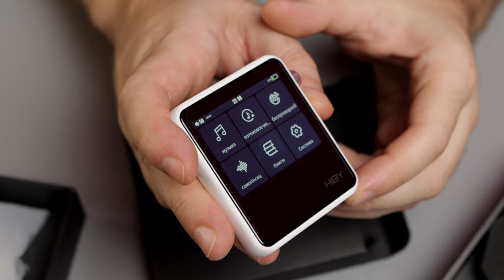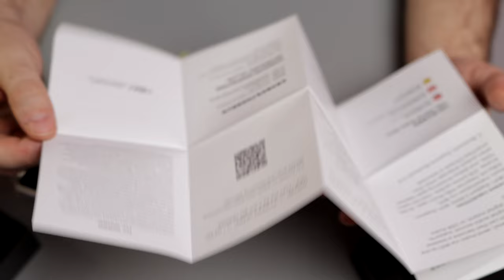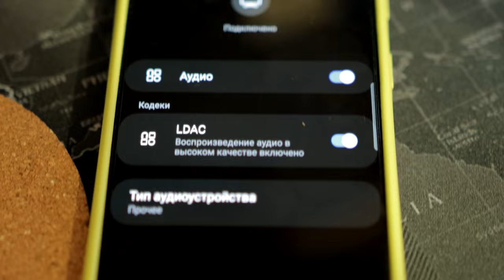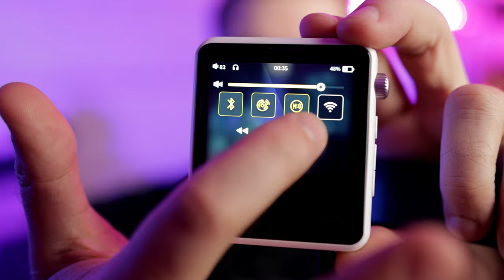Hi-Fi плеер HiBy R2 GEN II . Самый доступный Hi-Res на рынке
Ссылка ещё на одного продавца Hi-Fi плеера HiBy R2 GEN II

Ребята ПРИВЕТ!!! Вы на канале Антон Селиванов эт я)) Не так давно у меня появилась необходимость в mp3 плеере. Подумал ну что тут сложного, возьму какой-нибудь +/- бренд и будет хорошо. Как же я ошибался! Оказывается рынок  Hi-Fi, Hi-Res плееров просто огромен. И аудиофилы спорят с пеной у рта, какой звук чище, лучше, качественней. Ну и я не остался в стороне, и постарался углубиться в вопрос. Хороших бюджетных вариантов в этой сфере не так много, но мне кажется я нашёл один из них! Самый доступный Hi-Res на рынке, Hi-Fi плеер HiBy R2 GEN II . И вот товар уже у меня, давайте вместе с вами распакуем, пощупаем, оценим, стоит ли плеер своих денег!?